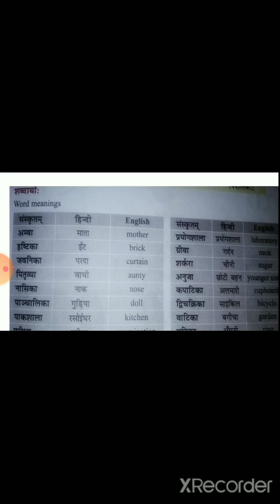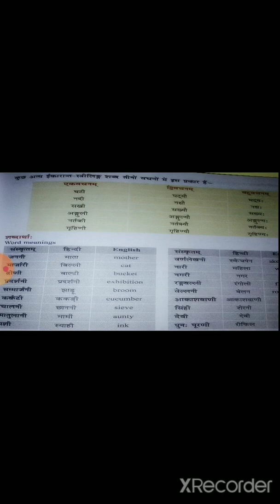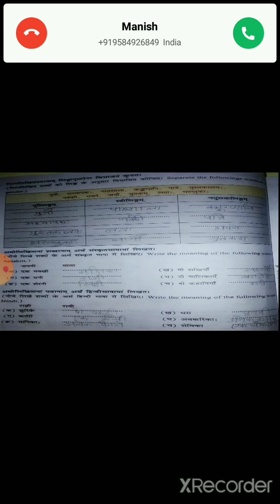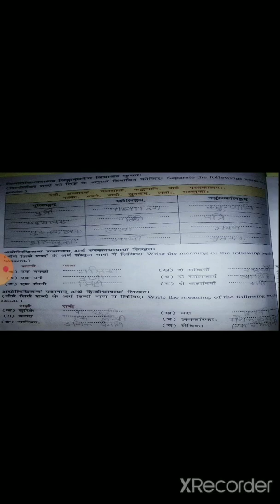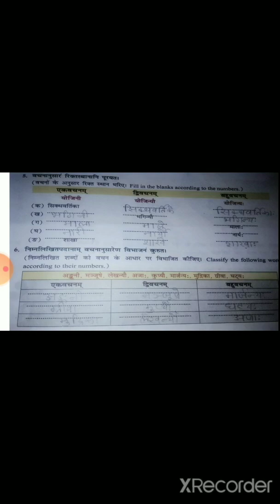y2mate com Sanskrit class 6 video 5 chapter 3 1080p